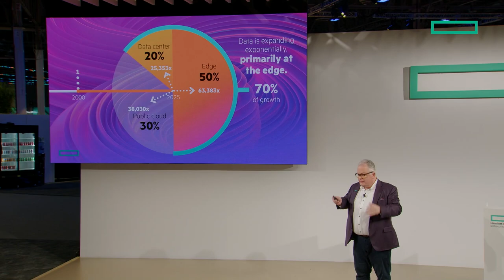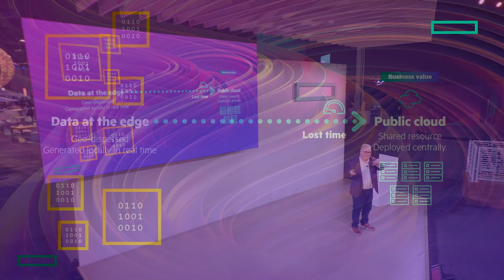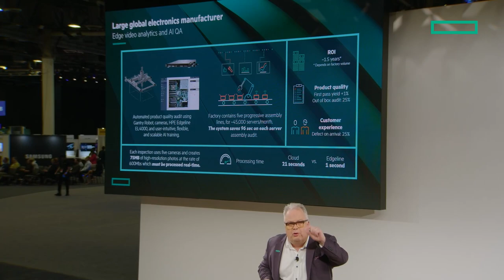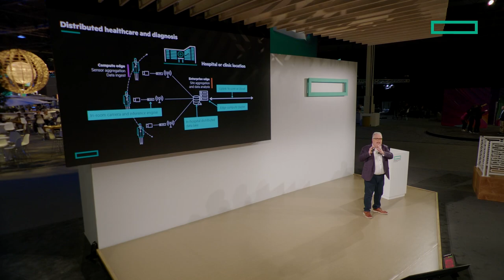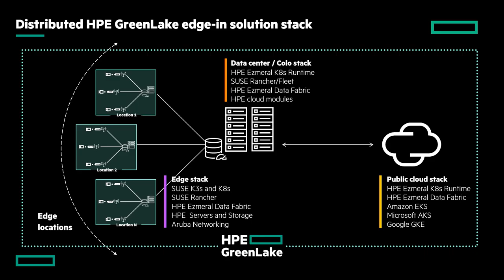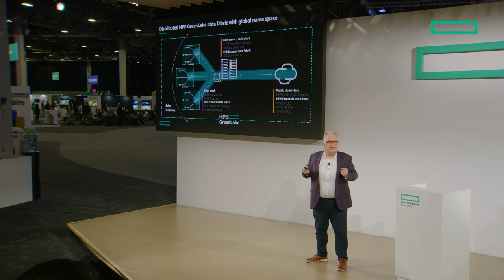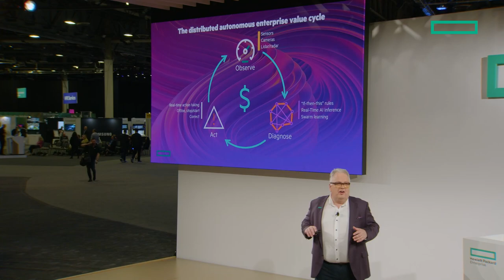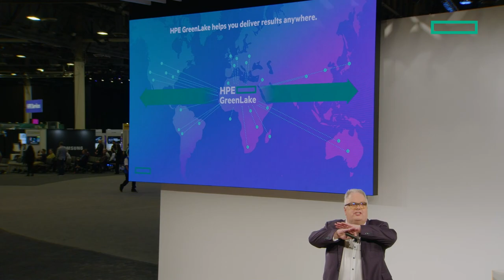Edge computing: Transforming our lives daily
Explore how edge computing is transforming industries and creating new economic benefits for the planet. With edge computing, businesses can now process vast amounts of data locally, reducing their dependence on expensive cloud resources, and improving their response times, leading to enhanced efficiency, reduced costs, and increased revenue.